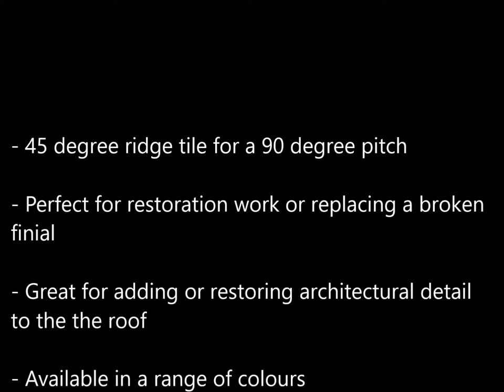Victorian 8 leaf ball finial product slideshow FIN-00-45-03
The 8 leaf ball finial is a decorative victorian style finial. It adds a lovely finishing touch to the roof and the finial is a top quality reproduction of a victorian style finial. The finial is finished in an antique terracotta finish by default but other colours and colour matching are also available.